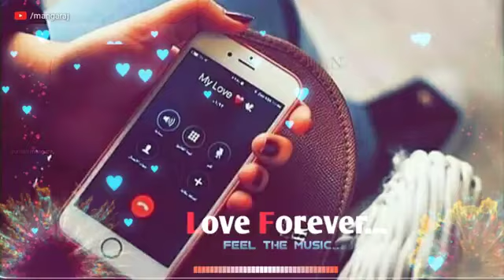919509771814 status ca7de86a81794a34ae91ca0e62d667be